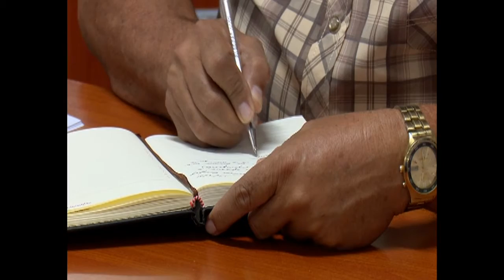Evalúa Vicepresidente cubano programa de soberanía alimentaria en Cienfuegos.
Salvador Valdés Mesa, Vicepresidente de la República y miembro del Buró Político del Comité Central del Partido Comunista de Cuba, evaluó en Cienfuegos el programa de producción de alimentos. Al encuentro con funcionarios y productores, asistieron además el Ministro de la Agricultura, Ydael Pérez Brito y José Ramón Monteagudo Ruiz, miembro del Secretariado del Comité Central del Partido.